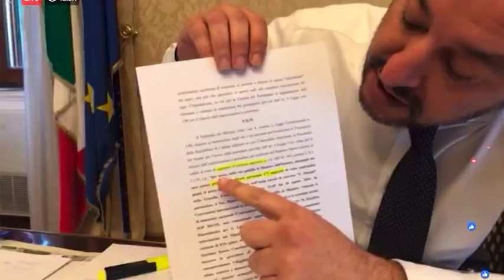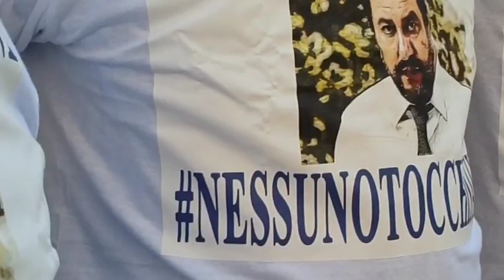MontecitorioSelfie - "Una donna per amico"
Il Parlatoio, il meno peggio della settimana politica: "Una donna per amico"